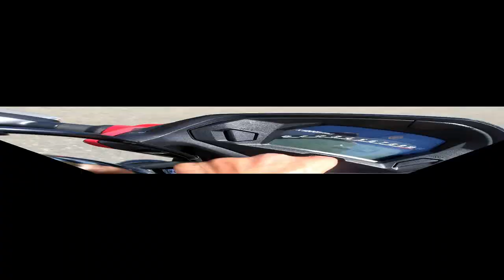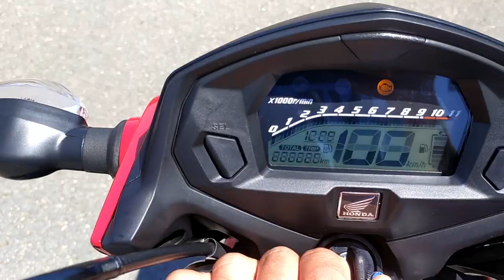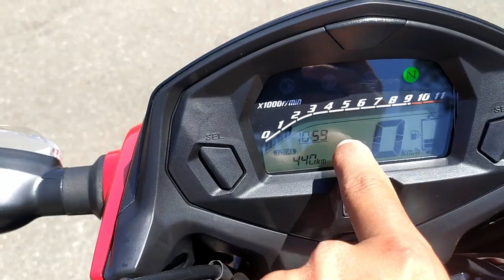COMPREI MINHA PRIMEIRA 0KM *fan 160*